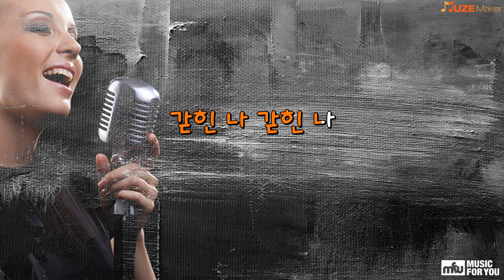태풍(The Eye) - 인피니트 (Instrumental & Lyrics)